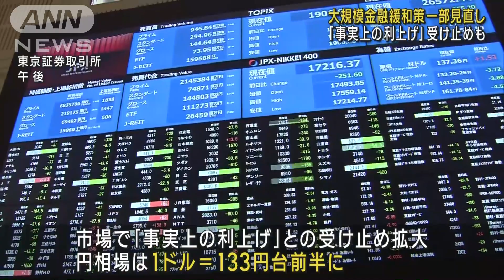日銀が金融政策を一部見直し 長期金利の変動幅を引き上げ(2022年12月20日)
日銀は、20日まで開いた金融政策決定会合で大規模な金融緩和策の一部を見直すことを決めました。

　日銀は2日間にわたる会合で、大規模金融緩和策の一部を見直し、これまでプラスマイナス0.25％としていた長期金利の変動幅をプラスマイナス0.5％程度に拡大する方針を決めました。

　春以降、欧米各国で利上げが続き、円安が進んで物価高に拍車を掛けたことや国債市場の取引が減少したことなど今までの政策の弊害が指摘されていました。

　市場では「事実上の利上げ」との受け止めが広がり、円相場は1ドル＝133円台前半にまで急速に円高が進んだほか、日経平均株価は下げ幅が一時800円を超えました。